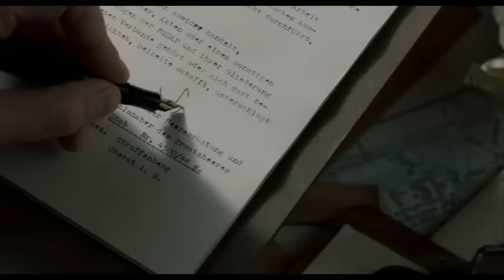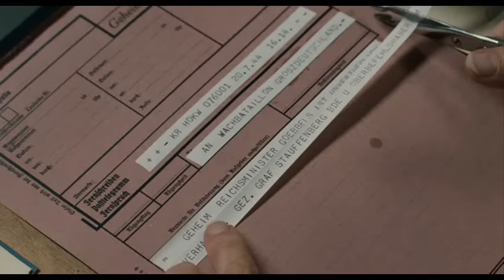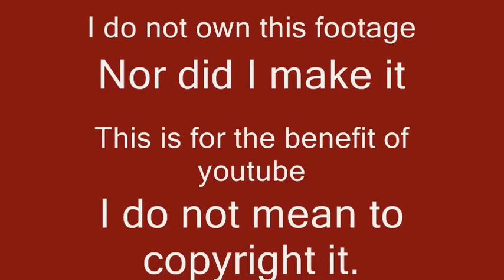Valkyrie - Operation Valkyrie in Action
Anyway, this video shows Operation Valkyrie/Walkure in action. This is one of my favourite videos and shows that not all Nazi officials were loyal to the fureh.